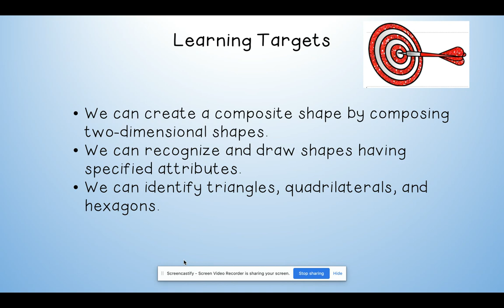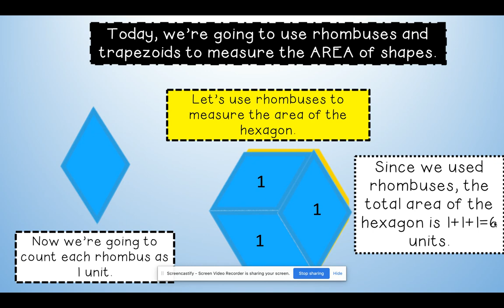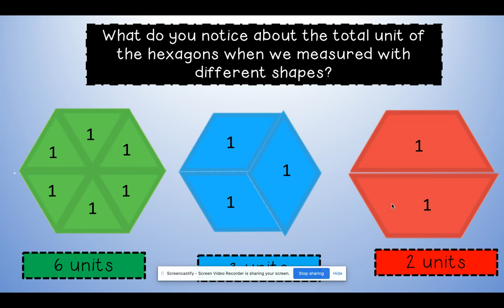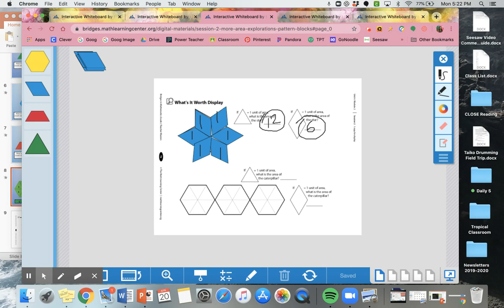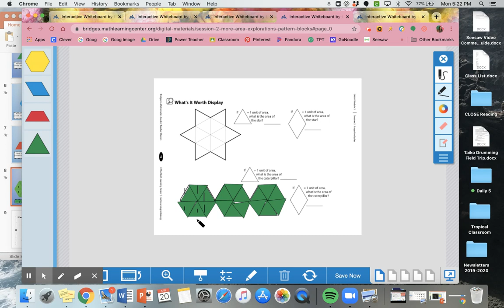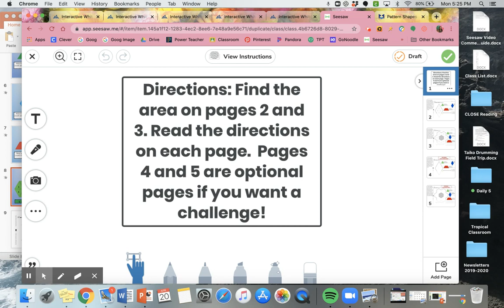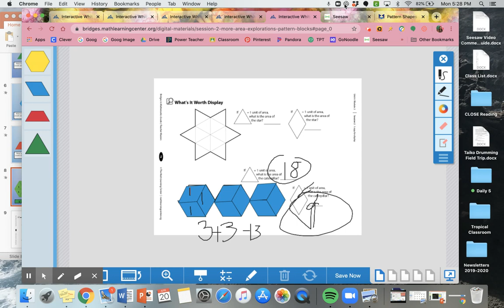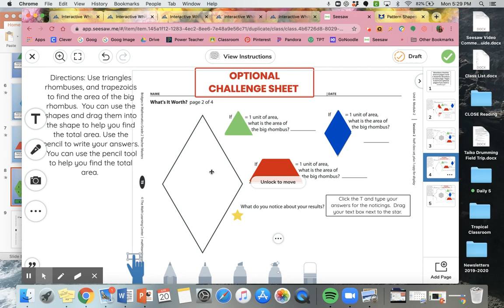Math Lesson Wednesday, April 22, 2020 Math Lesson Tuesday April 21, 2020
More Area Explorations with Pattern Blocks